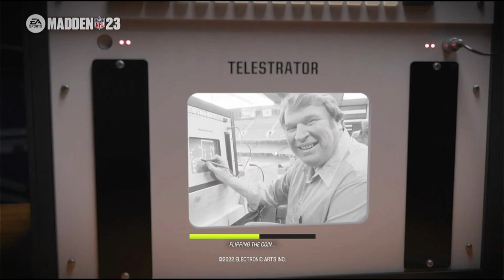Golden Ticket is it worth your time?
New York Giants Theme Team
Golden tickets